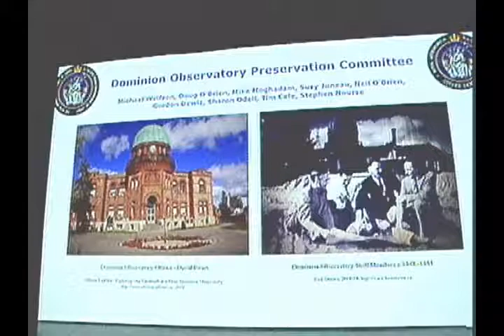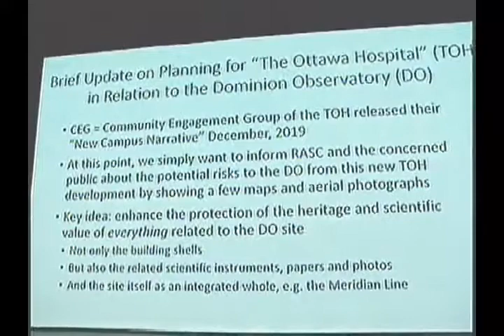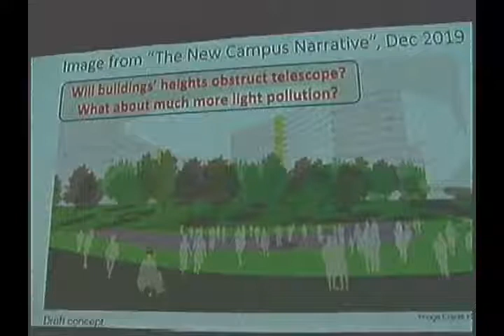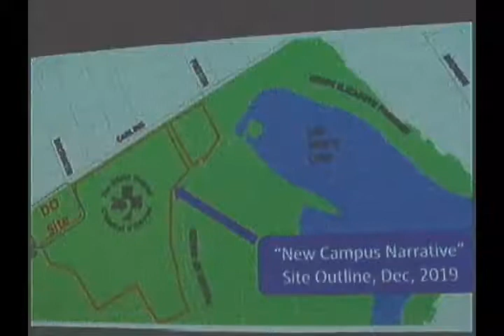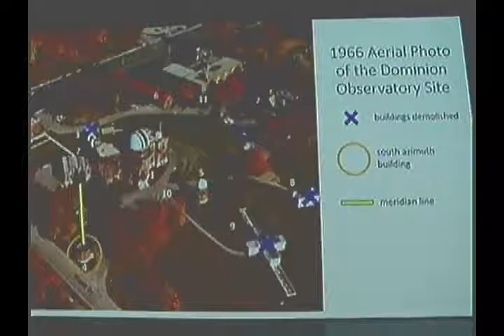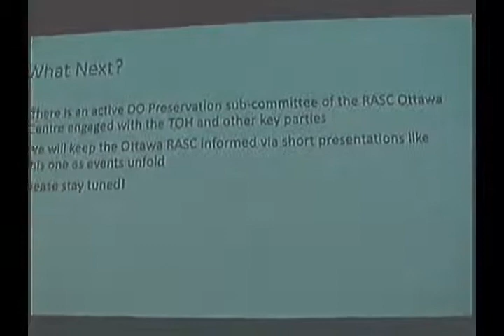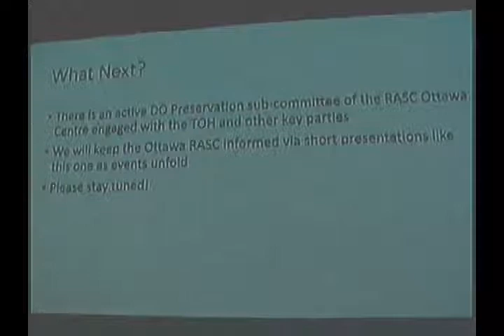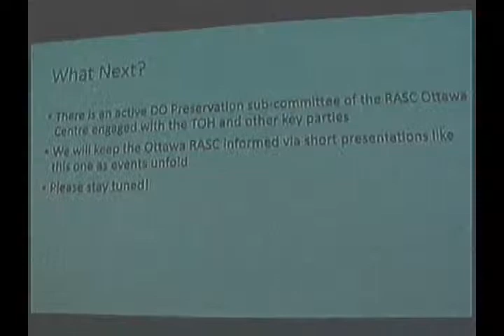RASC short - 2020 March - Dominion Observatory update with Sharon Odell